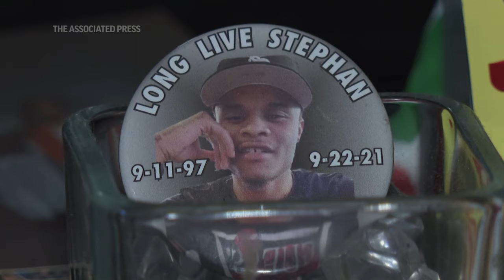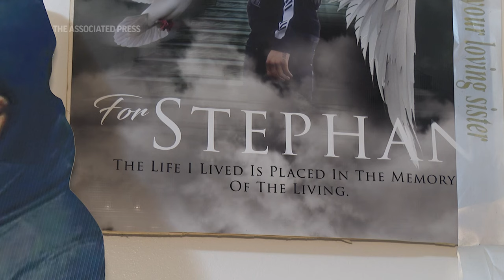NYC temporary jail boat to close after decades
ASSOCIATED PRESS
1. Wide, the Vernon C. Bain Correctional Center along the East River
HEADLINE: NYC temporary jail boat to close after decades
2. Pan from Rikers Island to the floating jail
3. Inmates in the recreational yard of the jail

ASSOCIATED PRESS
New York - 4 October 2023
4. SOUNDBITE (English) Darren Mack, co-director, Freedom Agenda:
++SOUNDBITE PARTIALLY COVERED BY VIDEO++
"It's good that the mayor, the you know, the city is moving forward with closure on the boat, but, you know, transfer people from the boat to Rikers Island is not a good solution. We need to make investments in communities and address the mental health crises of half of the population of Rikers Island, because that transfer is just, you know, shifting people from the frying pan into the fire."

ASSOCIATED PRESS
5. Various, view of the jail along the East River

ASSOCIATED PRESS
New York - 3 October 2023
6. Inmates in the recreational yard of the jail
7. SOUNDBITE (English) Lezandre Khadu, son died while in custody on the Boat:
“He didn't go in there sick. The fact that they just they just didn't care. There is nothing really to say other than that they didn't care. And it wasn't their son, it wasn't their husband, it wasn't their child. So it's like, so what?”
8. Close, Stephan Khadu's picture on a button on display in the mothers apartment
9. Lezandre Khadu looking though pictures
10. Close, picture of Stephan Khadu in a book
11. SOUNDBITE (English) Lezandre Khadu, son died while in custody on the the Boat:
“I know in my heart, in my soul that if they would have continue to take him to those doctor's visits after July 12th, the ones that he needed, the ones that I clearly see that on the medical papers, it says that like he denied it. He can't deny that because he doesn't have access to you guys. They just didn't take him. They just didn't take him… And if they would have took him, they would have caught it.”
12. Close, candle
13. Tilt up of a poster hanging in the mothers apartment

ASSOCIATED PRESS
14. Tilt up from the water of the East River to the jail

ASSOCIATED PRESS
15. SOUNDBITE (English) Lezandre Khadu, son died while in custody on the the Boat:
“I am beyond pleased that that place is getting closed down where my son lost his life in the most horrific torturing way.”

ASSOCIATED PRESS
16. View of the floating jail from along the East River
STORYLINE:

DOCKED ALONG THE BANKS OF THE BRONX IS A FIVE-STORY BARGE USED BY THE DEPARTMENT OF CORRECTIONS TO HOUSE INMATES AWAITING TRIAL.

THE FLOATING JAIL KNOWN AS "THE BOAT" WAS MEANT TO BE A TEMPORARY FIX FOR THE OVERCROWDING OF RIKERS ISLAND BACK IN THE 90S.

THREE DECADES LATER, THE 800-BED LOCKUP IS SET TO CLOSE THIS WEEK.

THE MAJORITY OF THE REMAINING INMATES ARE TO BE TRANSFERRED BACK TO RIKERS ISLAND.